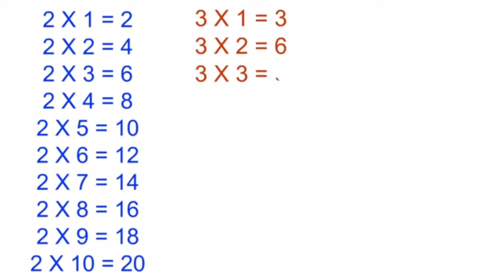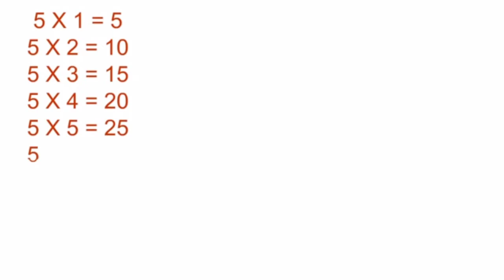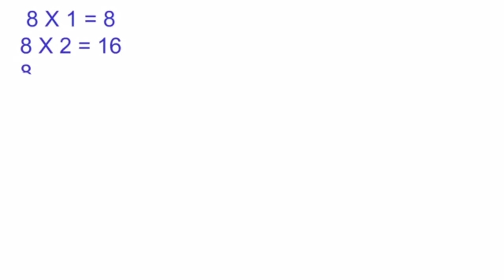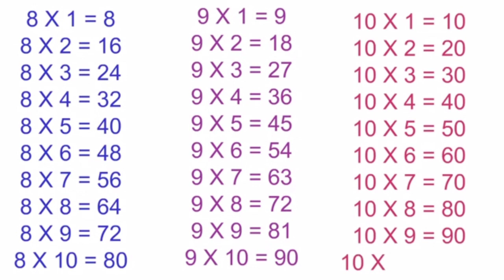Table 2 to 10 two se ten tak ka pahdha दो से दस तक का पहाड़ा